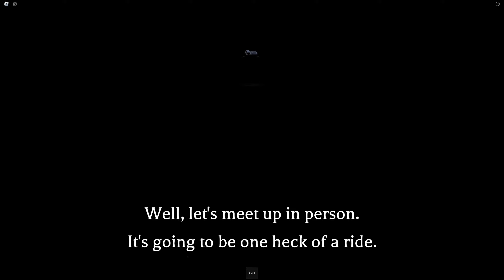ROBLOX - The Intruder: Antler HOTEL - [Full Walkthrough]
▼ Description ▼

This new one was pretty good, I can't see where the story is trying to get to in this game but the gameplay is really enjoyable despite being pretty short :(

Roblox ► Kalet14 (Mori)
I'd also be grateful ►   if you have notifications on 😊
Game ► [HOTEL] The Intruder in Roblox

✅ 1
✅ 10
✅  100
✅ 1000
❌ 10,000
❌ 100,000
❌ 1,000,000
❌ 10,000,000

View Goal :

✅ 1
✅ 10
✅ 100
✅ 200
✅ 500
✅ 1000
✅ 2000
✅ 5000
✅ 10,000
✅ 50,000
✅ 100,000
✅ 150,000
✅ 300,000
✅ 412,426
✅ 500,000
❌ 750,000
❌ 1,000,000

I love my beautiful wife 💖💗 If she's reading this right now, I want her to know that I love her more than anything and everything!

What is ROBLOX? ROBLOX is an online virtual playground and workshop, where kids of all ages can safely interact, create, have fun, and learn. It’s unique in that practically everything on ROBLOX is designed and constructed by members of the community. ROBLOX is designed for 8 to 18-year-olds, but it is open to people of all ages. Each player starts by choosing an avatar and giving it an identity. They can then explore ROBLOX — interacting with others by chatting, playing games, or collaborating on creative projects. Each player is also given their own piece of undeveloped real estate along with a virtual toolbox with which to design and build anything — be it a navigable skyscraper, a working helicopter, a giant pinball machine, a multiplayer “Capture the Flag” game or some other, yet­to­be­dreamed-up creation. There is no cost for this first plot of virtual land. By participating and building cool stuff, ROBLOX members can earn specialty badges and ROBLOX dollars (“ROBUX”). They can then shop the online catalog to purchase avatar clothing and accessories and premium building materials, interactive components, and working mechanisms.